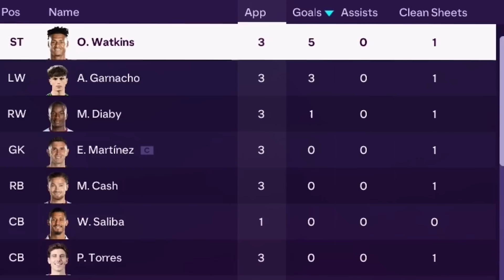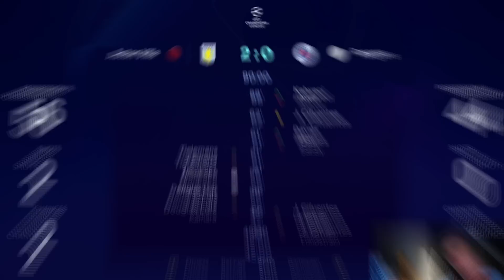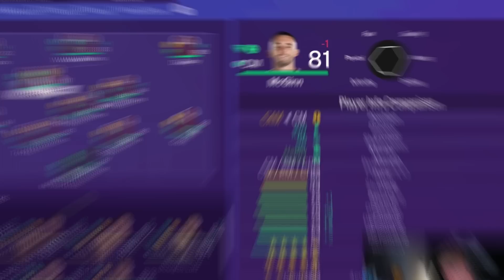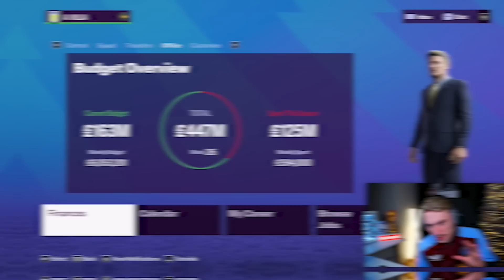I Signed Arsenal's Best Player...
In this EA FC 24 Aston Villa Career Mode video I Signed Arsenal's Best Player...

//Socials\\